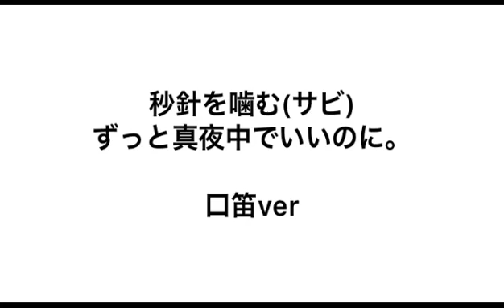秒針を噛む ずっと真夜中でいいのに。 口笛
ずっと真夜中でいいのに。の秒針を噛むを吹いてみました。
吹いて欲しいものがあればコメントお願いします！